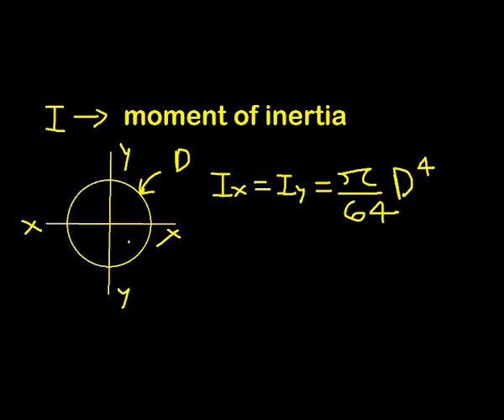Column problem in strength of material IN HINDI by ankit shrivastava ll by MechFire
strengthofmaterial ankit Mechfire Column problem in strength of material IN HINDI by ankit shrivastava ll by MechFire
hello my name is ankit shrivastava, and i am a professor of mechanical engineering